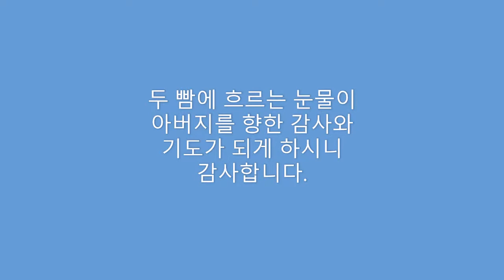문영준아버님 장례예배 2020,09,20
2020년 09월19일 21시 30분(미국 샌프란시스코 현지시각)에 향년 101세로 영면하신 우리의 아버지 문영준 장로님의 장례미사를 위해 서울의 딸가족들이 서울 상일덩에 모여 막내사위 튜기주목사의 집도로 조촐하게 가족예배로 치루어  졌습니다